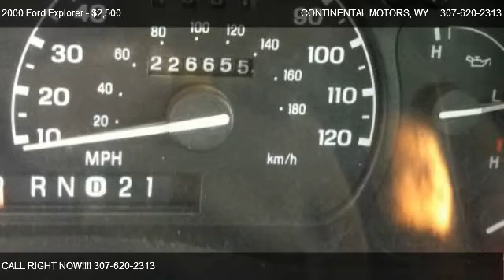2000 Ford Explorer Limited - for sale in BUFFALO, WY 82834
CONTINENTAL MOTORS
185 N MAIN ST

Come test dirve this 2000 Ford Explorer Limited for sale in BUFFALO, WY.